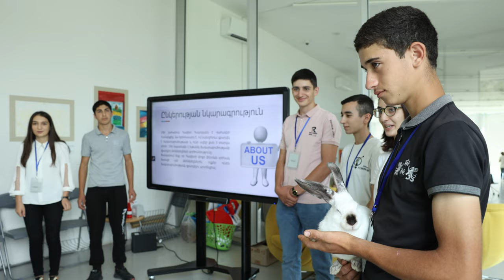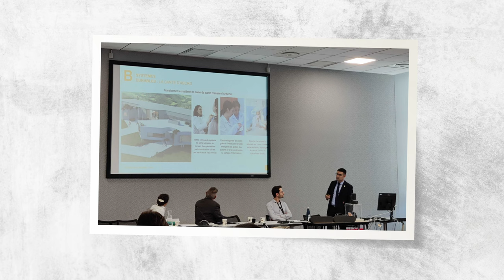COAF June 2022 LOOP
0:00​​ - Intro
0:14 - Annual Summer Soiree
0:48 - SMART Summer Programs
1:06 - Cheese factory opening in Dsegh village
1:28 - Photo LOOP